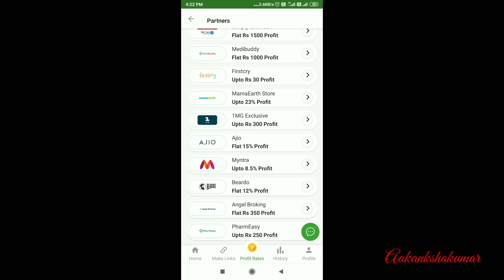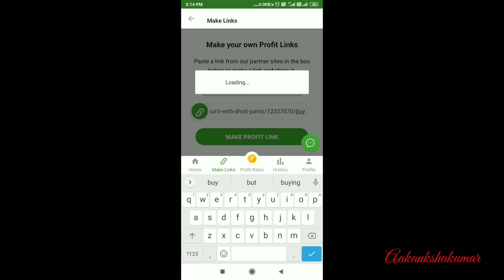Myntra Designer Party Wear Kurta Sets Haul/Kurta Dhoti Pant Sets Haul/Aakankshakumar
👉Kurta Sets Links -